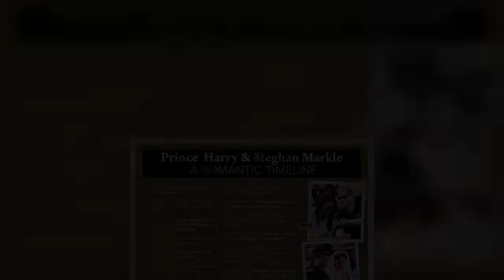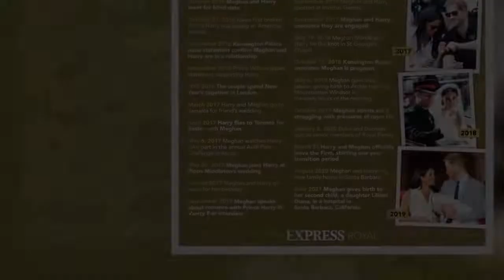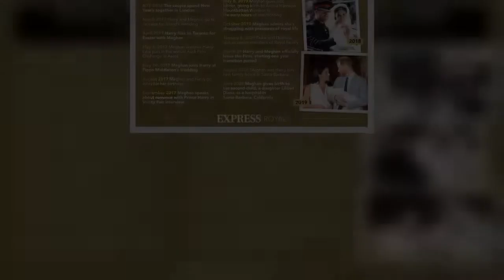Royal POLL: Should Harry and Meghan see Royal Family on UK trip?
Earlier this week Harry and Meghan announced plans to return to Europe to attend multiple charity events at the start of September. A spokesperson for the couple said: “Prince Harry and Meghan, the Duke and Duchess of Sussex, are delighted to visit with several charities close to their hearts in early September.” Harry and Meghan would reportedly like to visit the Queen on their trip.  Royal expert Pauline MacLaran told Express.co.uk on Monday, August 15: “I think the announcement of their intended visits to the UK and Germany will certainly make for much speculation as to how much they will interact with other members of the Royal Family while they are here.   “I think there’s little hint   ...